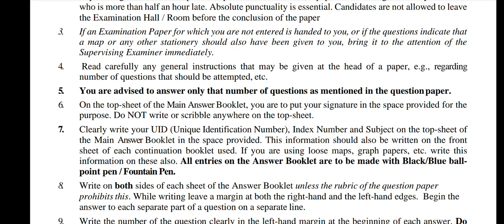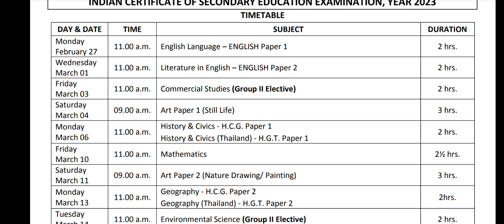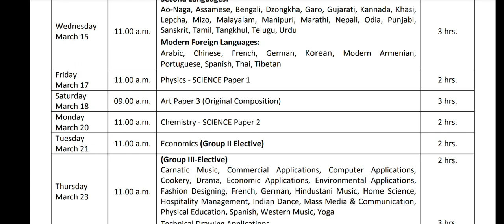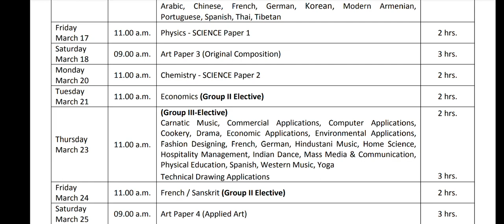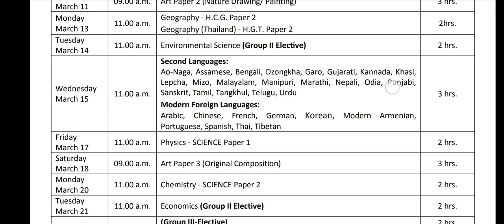ICSE CL-10TH TIME TABLE(Cl-10th datesheet 2023)